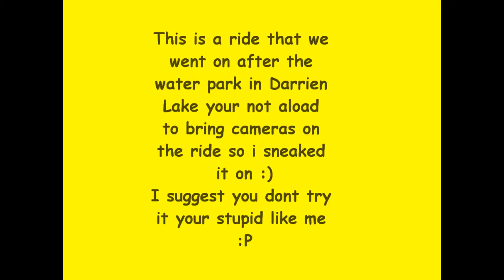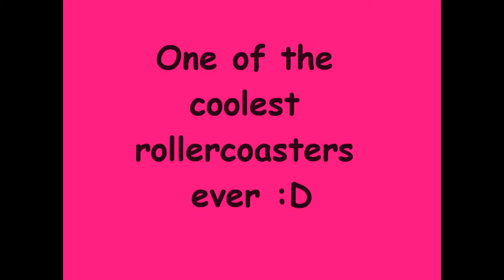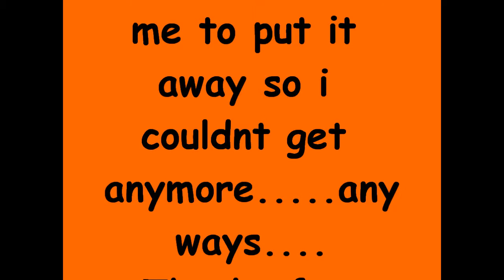Darrien Lake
this was alot of fun making as i got into trouble alot of times and nearly got kicked off all rides becuase I was using my ipod neno 2 film. if you dont no wat darrien lake is its, a rollercoaster/water theme park in america. The reason of y i went 2day is becoz im on holday with the family as we needed 2 get out the house. the only annoying bit of the day was dat libsy2112 and I didnt get 2 see skillet :'( but 1 day we will! :D